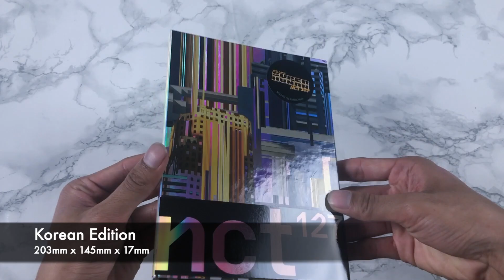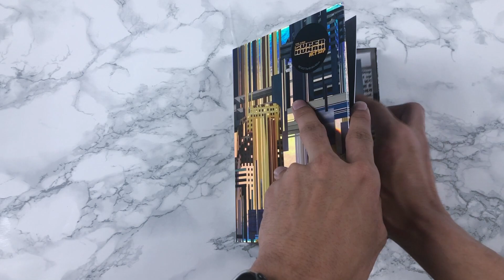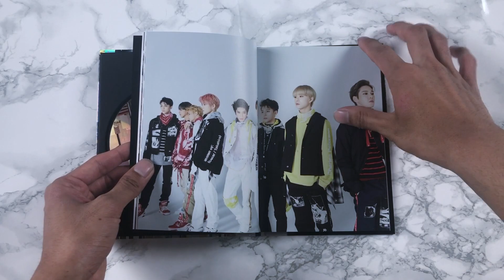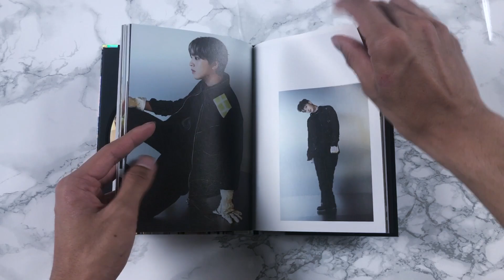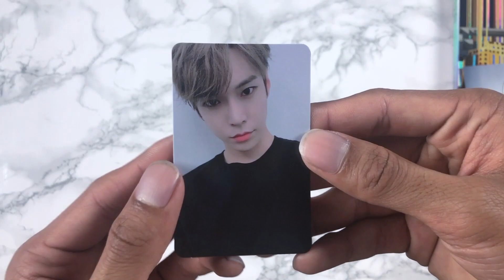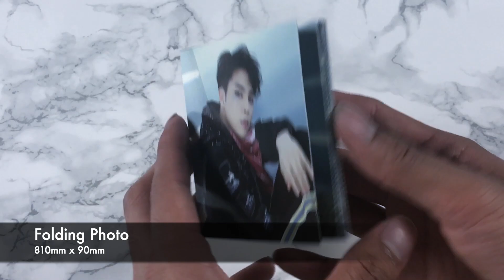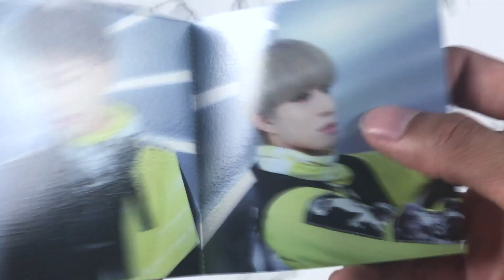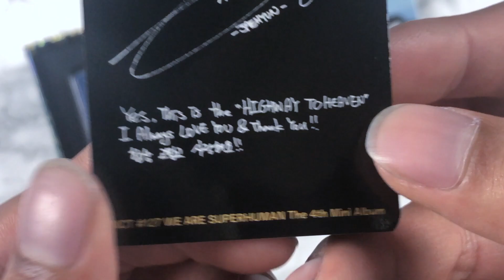[UNBOXING] NCT 127 엔시티 127 - 4th Mini Album | We Are Superhuman (Korean Version + Kihno)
NCT 127 came back with a vengeance and released We Are Superhuman - the 4th mini album! I have the Korean edition album and a Kihno to unbox today!

Yes, there is a Korean edition and an American/US(?) edition! My video is showing the Korean version, but I have pre-ordered the US version on Amazon and from the official 127 store. I didn't show an unboxing for my Amazon pulls and I'm still waiting for the 127 store to ship to me house, but when I get them, I will do a huge photocard pull video cause I bought 14(!!!) of them, so stay tuned!